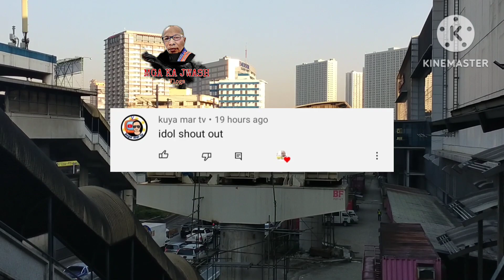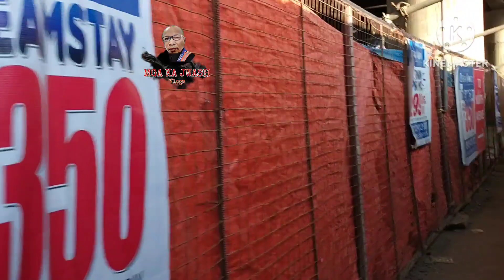update MRT-2 north edsa WOW malapit na April 29/2023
maraming slmat Po sa mga kababayan natin ofw na matiyagang sumusubay sa aking channel mgakajwashvlog maraming salmat po at sa bawat video na iyong mapapanuod malaking tulong npo Ang mga ads na Hindi neo pag iskip Ng ads Kya isang malaking pasasalamat Po sa inyong lahat 💞 God bless you all 💞